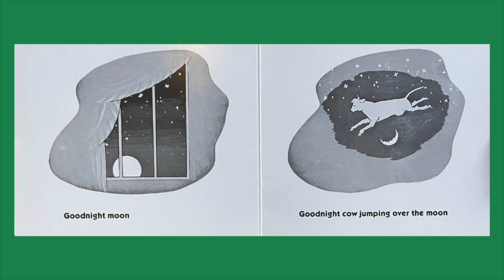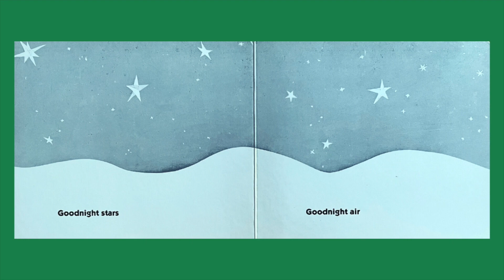GOODNIGHT MOON - Stories With Kristopher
One of the most beloved books of all time, Goodnight Moon is a must for every bookshelf.  To all the familiar things in the softly lit room, the little bunny says goodnight.

Goodnight Moon

Author: Margaret Wise Brown
Illustrator: Clement Hurd

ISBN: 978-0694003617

No ads during stories.

Please consider buying books to support the authors & this channel:

Purchase this specific book